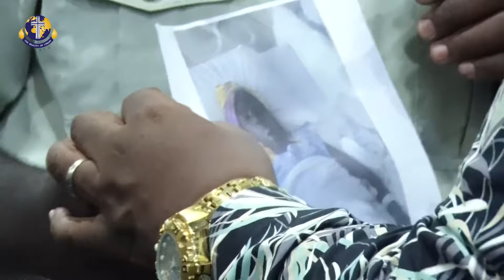MAOMBEZI YA MTU MMOJA MMOJA - PASTOR SUNBELLA KYANDO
KANISA LA REALITY OF CHRIST CHURCH (ROC) LIPO SINZA MORI DAR ES SALAAM LINAONGOZWA NA WATUMISHI WA MUNGU PASTOR SUNBELLA KYANDO
UNAWEZA WASILIANA NASI AU KUTUMA SADAKA YAKO KWA NAMBA HII : 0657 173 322
Unaweza kutufuatilia katika mitandao yetu ya kijamii